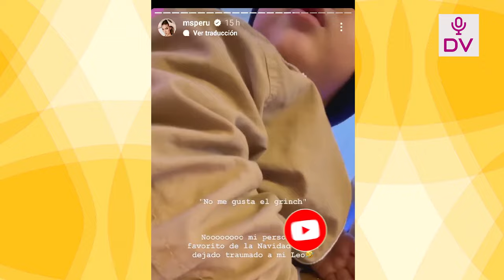YACO Y NATALIE ESTUVIERON A PUNTO DE DIVORCIARSE POR UNA INFIDELIDAD ESKENAZI CONFESO LA VERDAD!